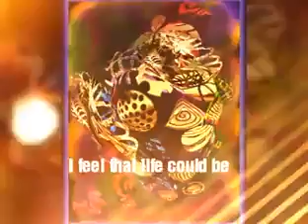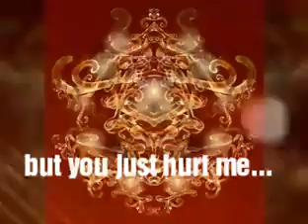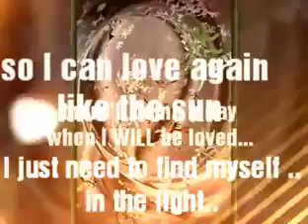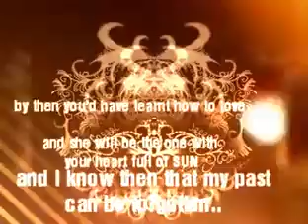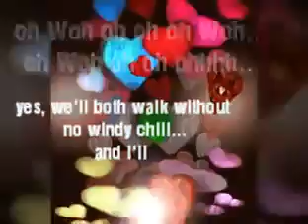Love like the sun ..by Corrienne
still hope to bring many new songs in the future , my own fractal art included In this slideshow.
This was song #111
I've uploaded 171 of my own originals so far...but many will stay unlisted until there is interest in anything I upload.. ♥️